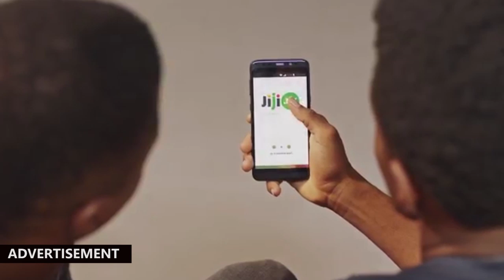Aruna Quadri: Nigerian with world's deadliest forehand in t/tennis | Legit TV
Having been recently adjudged as the male player with the deadliest forehand in the world, Nigeria's Aruna Quadri seems to be growing in stock across the African continent and the world in general.
In this exciting interview with Legit TV, he revealed how he grew through the ranks to become Nigeria's number one player and among the top 30 in the world.
He also sang for us